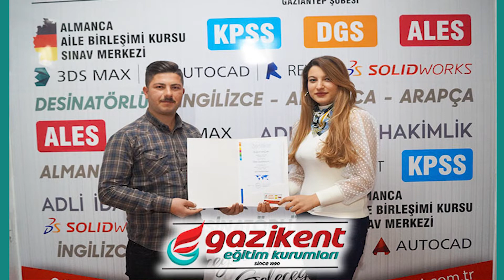Almanca Eğitimi Sonunda ÖSD Sınavını Kazanan Öğrencimz İbrahim Bey Almanca A1 Sertifikasına Kavuştu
Gazikent Almanca Aile Birleşimi Kursları %100 başarı garantisi ile eğitim vermeye devam ediyor. Kursumuza katılarak sertifikasını Rehber Öğretmenimiz Şeyda Bişkin'den alan İbrahim Bey’e Almanya Hayatında Mutluluklar Diliyoruz.